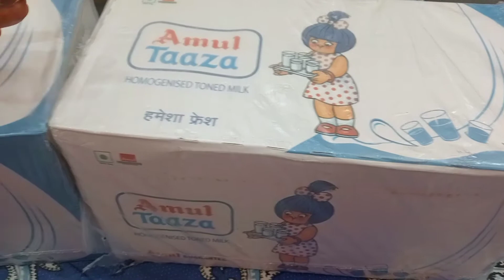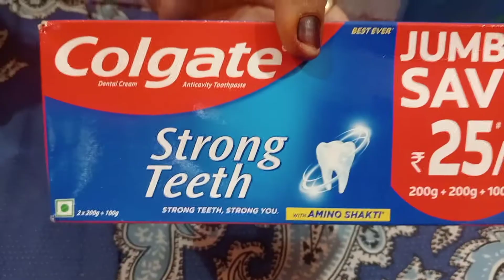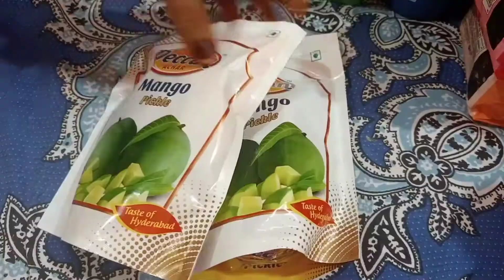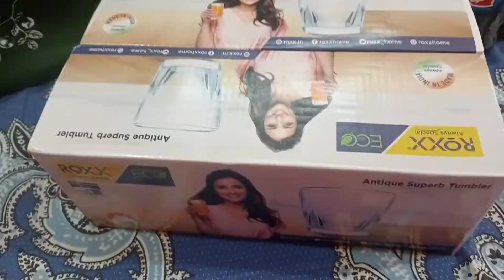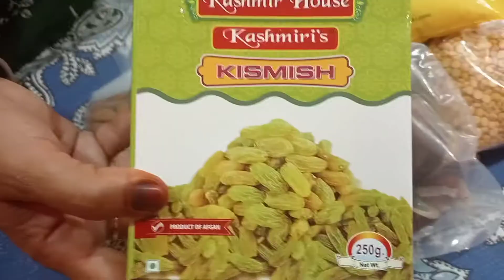Yeh rahi mahine ki grocery shopping Mashaallah 😊2021